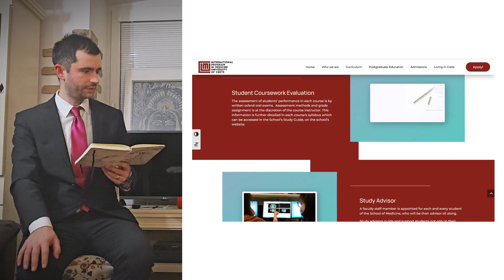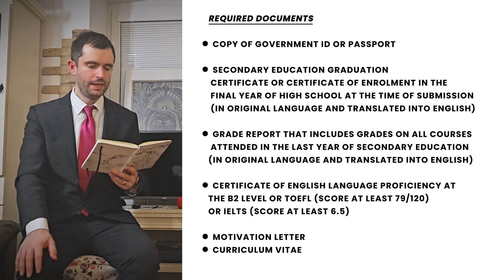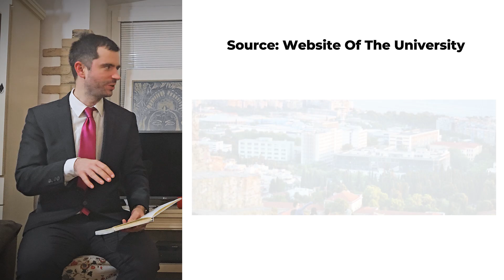👉 Study Medicine in Greece 🇬🇷 | Tuition, Universities & Admission Guide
01:07 What are the some Greek universities offering medical studies in English?
01:38 What are the campus options and tuition fees at the University of Crete?
02:09 What are the admission requirements, especially in terms of academics and English proficiency?
02:40 Is the admission interview conducted online or in person?
03:11 Why are most classmates in Greek medical universities international?
03:43 What are the entrance requirements and exemptions for international applicants?
04:13 What is the application deadline and how much are the tuition fees?
04:45 Why is Greece considered a good opportunity for international medical students?
05:18 How does the student-teacher interaction work in Greek medical universities?
05:48 Why is it important to apply early to medical universities in Greece?
06:20 Who can help with the application and what kind of support is available?
06:51 What other topics would viewers like to see covered in the future?

Thinking about studying medicine in Greece? 🩺🇬🇷 In this video, I break down everything you need to know, including:

✅ Top medical universities in Greece - the University of Crete and Aristotle University - the School of Medicine
✅ Tuition fees & cost of living
✅ Admission requirements & application process
✅ Why Greece is a great destination for medical studies
✅ Pros & cons of studying medicine in Greece

📌 Whether you're an international student or just exploring options, this guide will help you make the best decision!